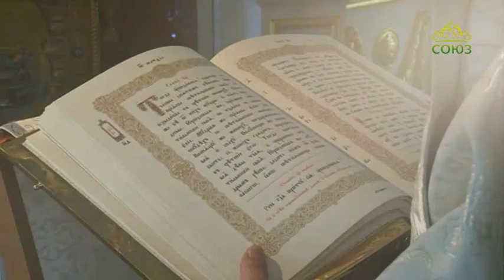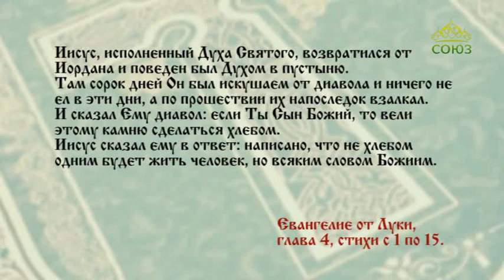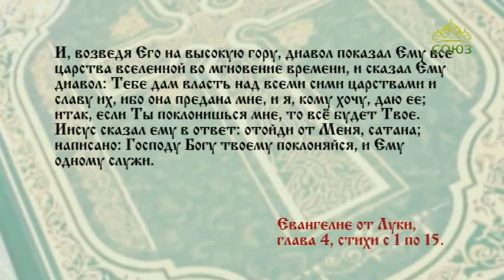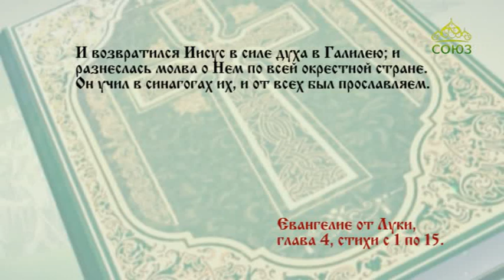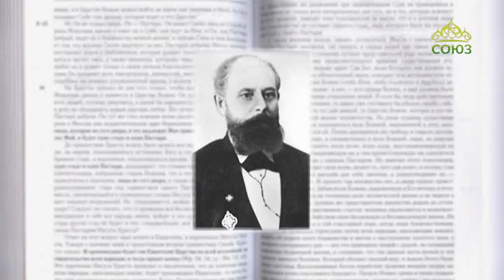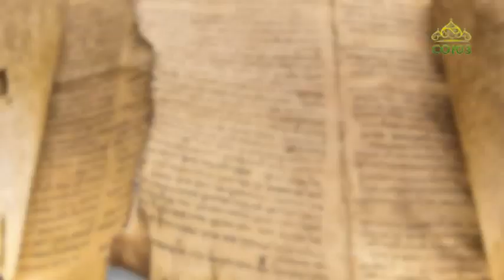Читаем Евангелие вместе с Церковью 2 октября 2019. Евангелие от Луки. Глава 4, ст.1-15.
Иисус, исполненный Духа Святаго, возвратился от Иордана и поведен был Духом в пустыню. Там сорок дней Он был искушаем от диавола и ничего не ел в эти дни, а по прошествии их напоследок взалкал.

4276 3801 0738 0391 (карта сбербанка)